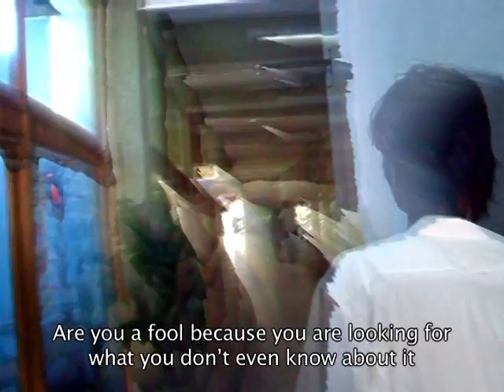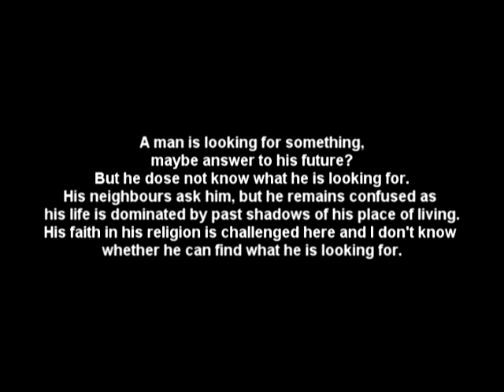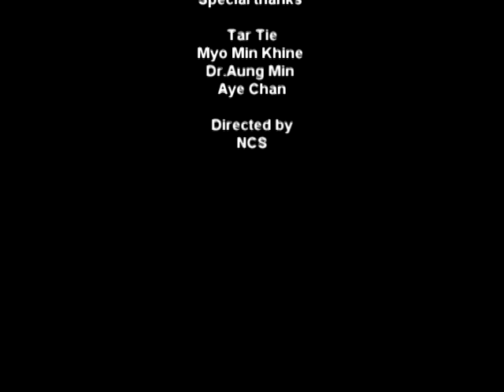NCS (Nyein Chan Su) The Last Memory.